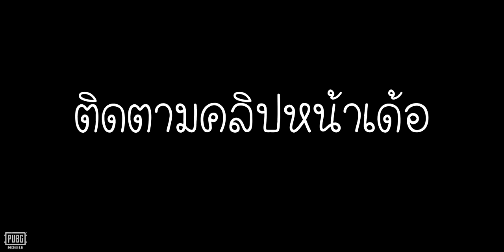PUBG Mobile ภารกิจใช้ของจากแอร์ดรอป ทั้งเกม #3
เติมเงินผ่านเว็บไซต์หลัก